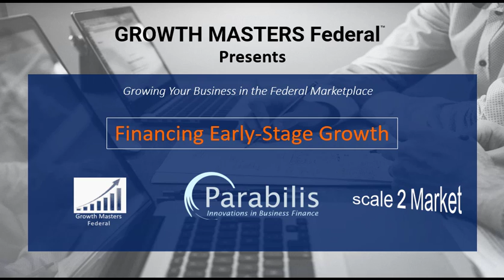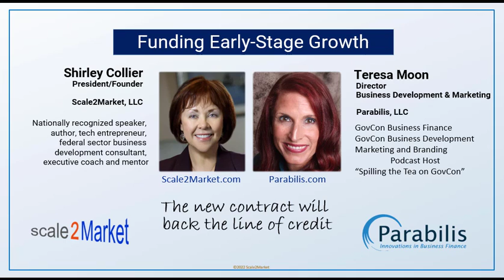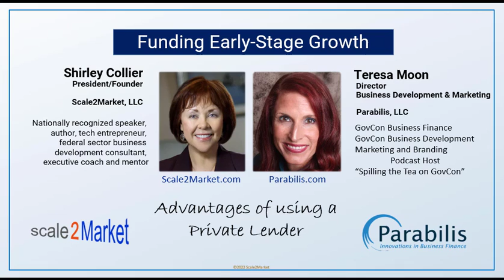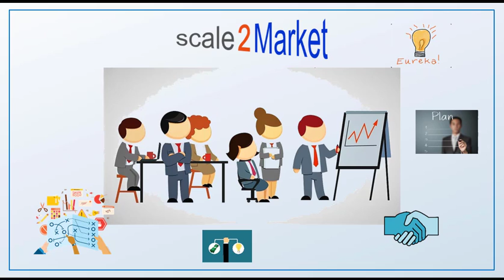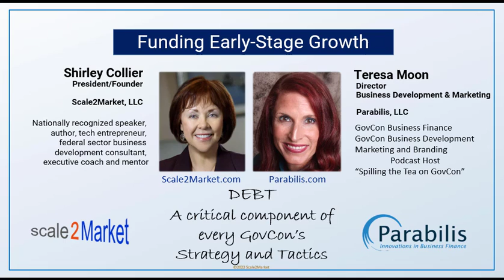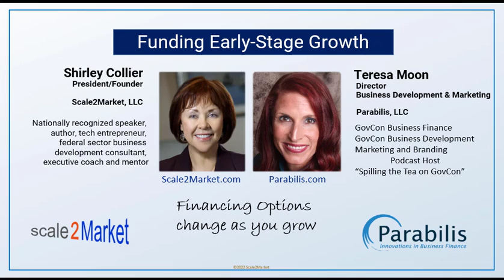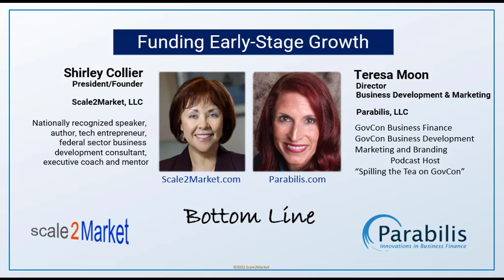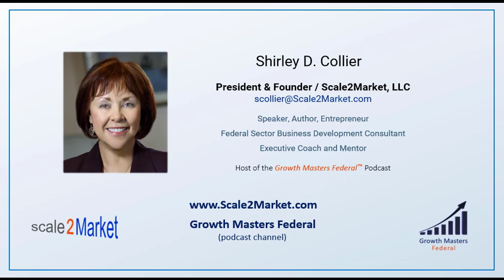Financing Growth in the GovCon Market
Shirley Collier, President of Scale2Market, LLC and Host of the Growth Masters Federal podcast channel interviews Teresa Moon, Director of Business Development and Marketing at Parabilis. or reach out to us at .